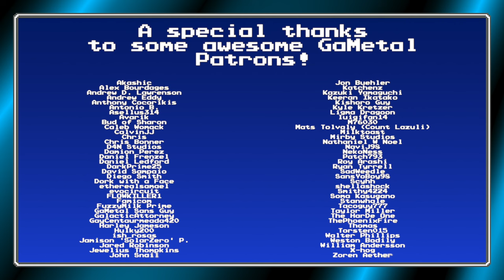Theme of Laura (Silent Hill 2) - GaMetal Remix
Our week of Halloween songs continues with our first visit to the Silent Hill series!
◆ Gameplay (well, retrieval of the intro collage) by Revolver (Thank you!)

Alright so, it's not exactly a 'spooky' song, but it's from one of the most well known horror game franchises, so it definitely counts.

I've done my best to piece together this arrangement of Theme of Laura with the 'missing' pieces that are present in some of the Silent Hill 2 trailers, but not a part of the official track for some reason.

This is perhaps the most non-metal GaMetal remix of all time, but that doesn't mean it isn't rockin'. Enjoy!